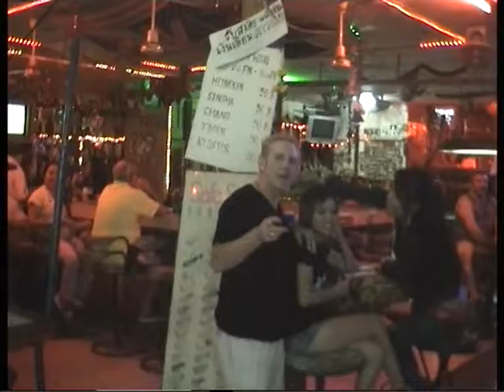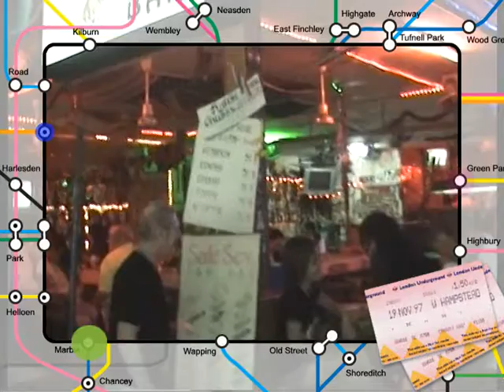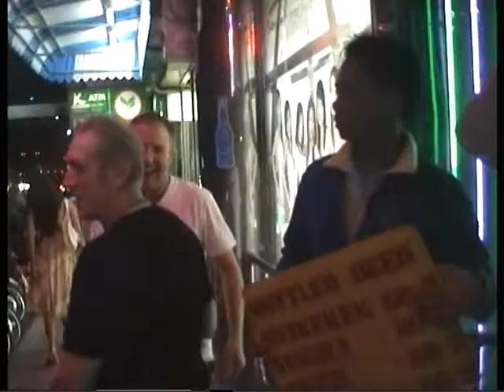Wirral Pattaya Boys Do Soi 7 Soi 8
wirral pattaya boys do soi 7 soi8 good vid and tunes sexy girls sexy girls